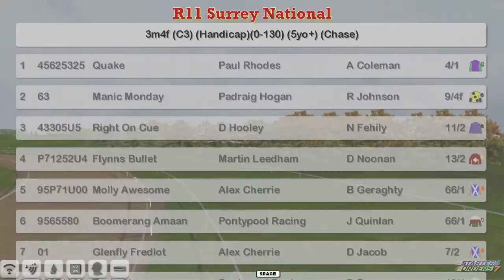NH WK9 R11 Surrey National